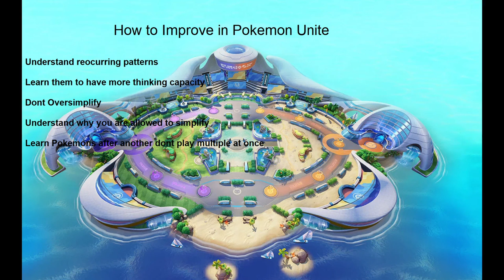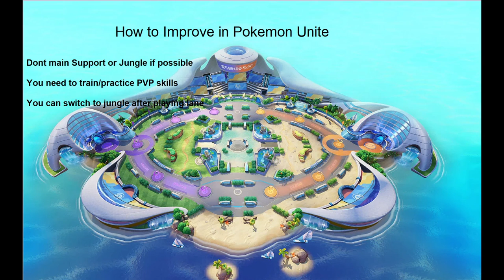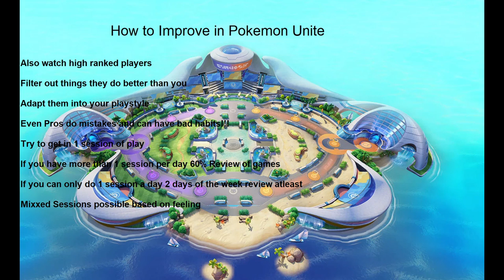How should you approach Pokemon Unite when it comes out?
Hello in this guide im going to explain you how to approach Pokemon unite in a matter to improve and get to the highest level you can get.